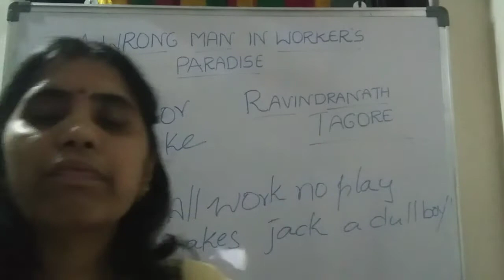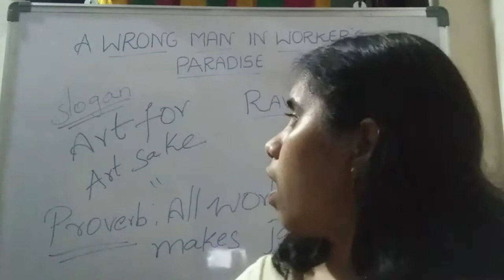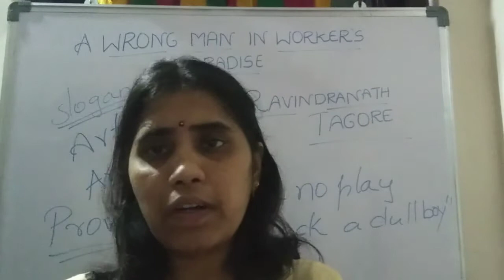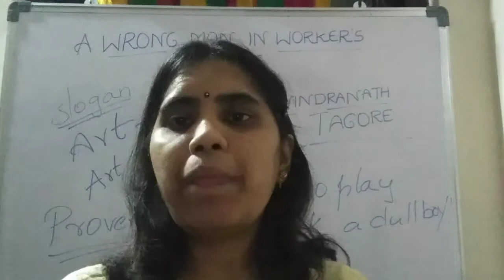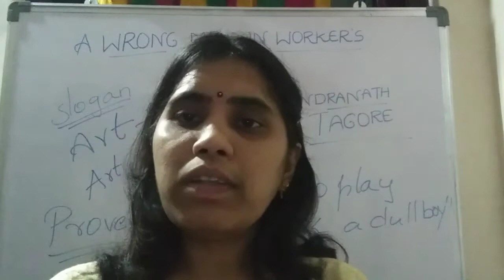English Prose : A WRONG MAN IN WORKER'S PARASIDE